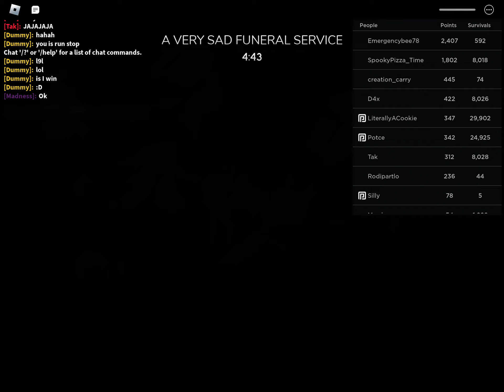A VERY SAD FURNAEL SERVICE